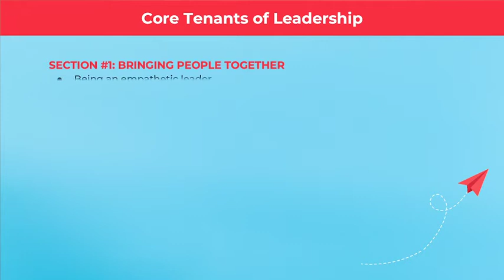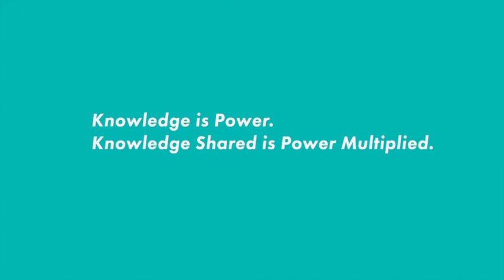How to Be a More Empathetic Leader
Leadership is a skill, and successful leaders are always working on their craft. So can YOU.

This Atheneum Course: Empathetic Leadership with Tim Spengler, will give you the tools and strategies to up your game in a time where people need strong, empathetic leaders more than ever.
Tim Spengler has been recognized as TV Week Mag's Media Executive of the Year, an Ad Age Media Maven, and an Adweek Media All-Star. He served as a senior executive at IPG Media Brands for nearly two decades holding positions of increasing responsibility including President, North America for Initiative (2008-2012), and Worldwide Chief Executive Officer for Magna Global (2012-13), where he was responsible for $32 billion dollars of media spend for some of the biggest brands in the world. He most recently held senior positions at Simul Media and iHeart Media.
In this 10 video course, Tim brings his 25+ years of leadership experience for managers and executives who want to expand their leadership skill set and to learn how to be more empathetic in their leadership approach.⁠